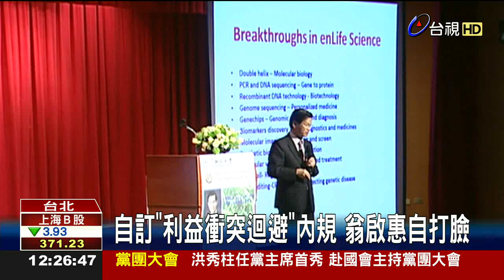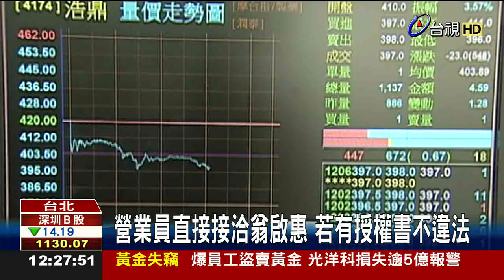自訂利益衝突迴避內規翁啟惠自打臉